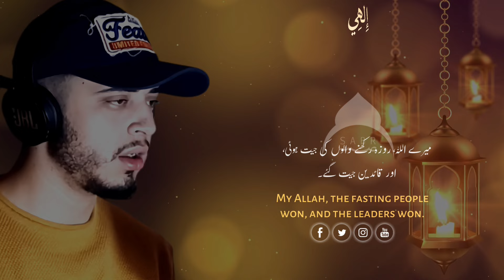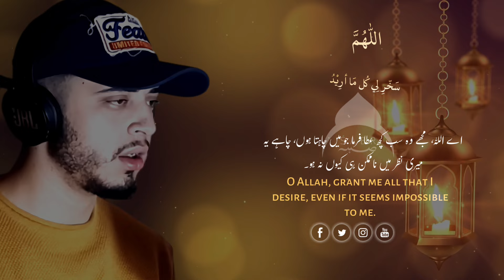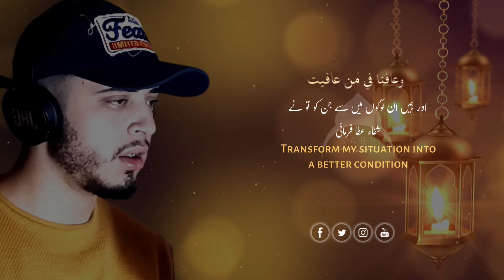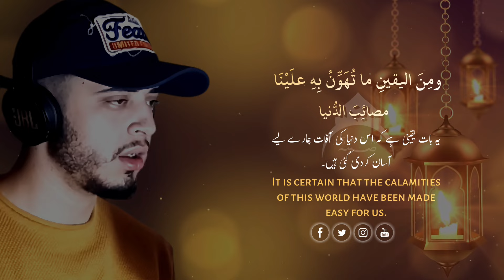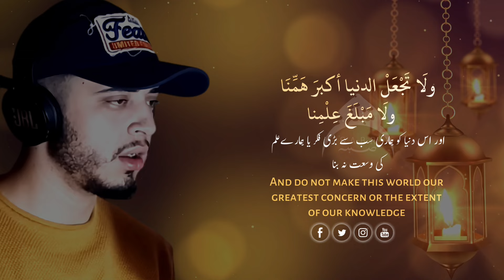دُعاء يارب آخر أيام 🤲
اللَّهُم لك الحمد والشكر
أطعمت وسقيت وكفيت وأغنيت
وهديت فلك الحمد على ما قضيت
ولك الشكر على ما أنعمت به وأعطيت
حمزه بوديب